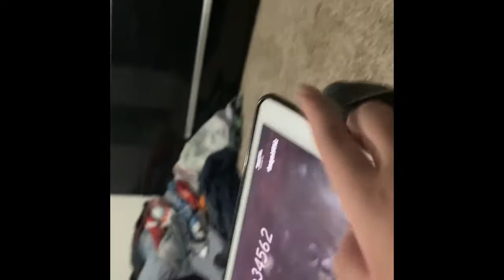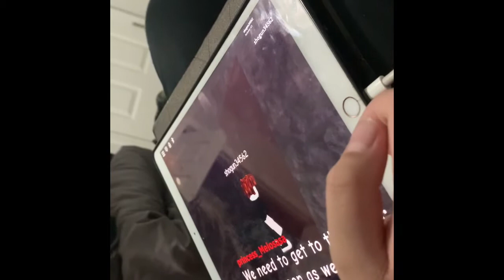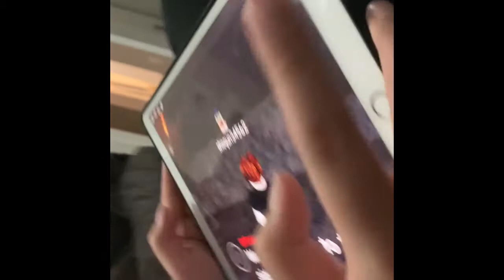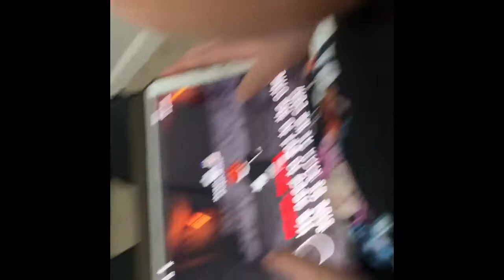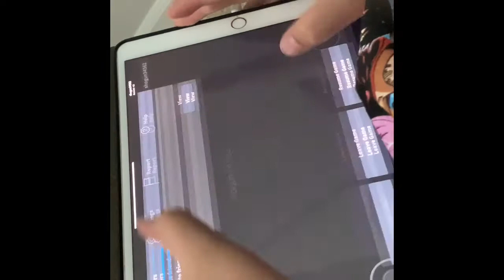Christmas Eve Story Gameplay With My Friend Mathew